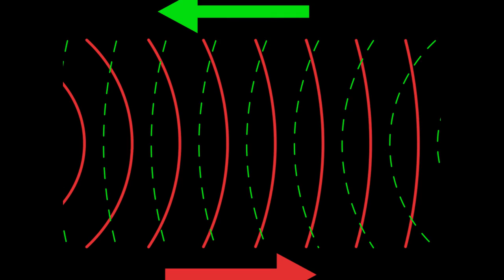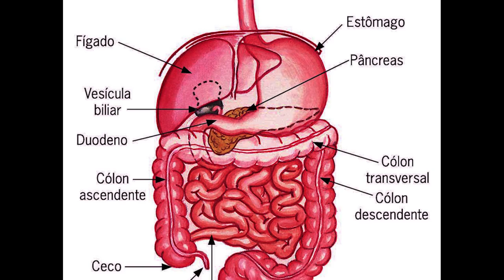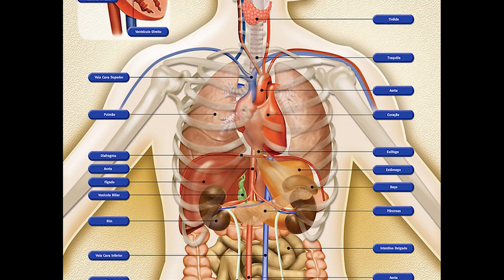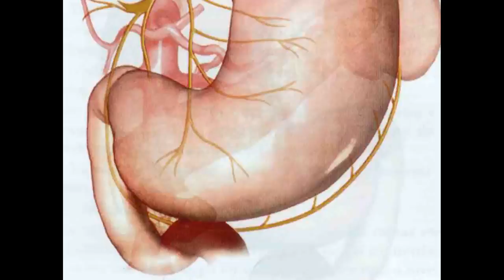TOP 10 PESSOAS REAIS COM SUPER PODERES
Simplesmente fantástico esse vídeo de pessoas com super poderes.